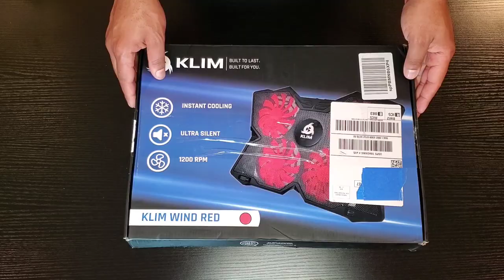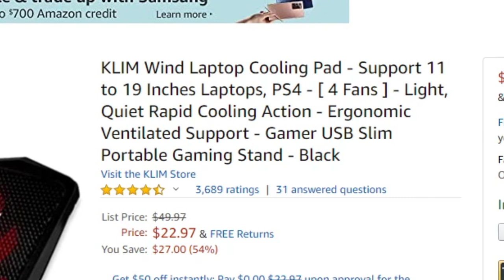KLIM Wind - Will this $23 laptop cooling pad keep temps low?